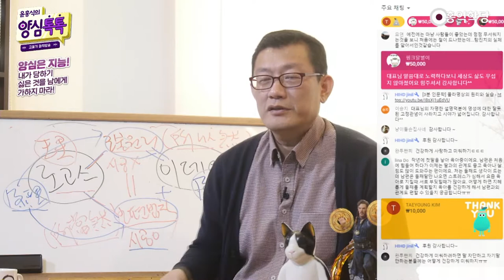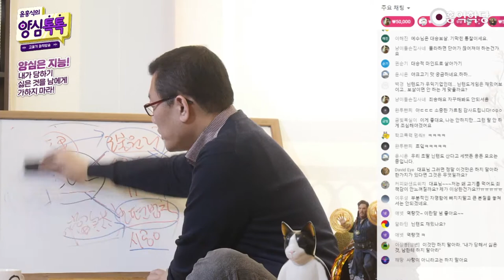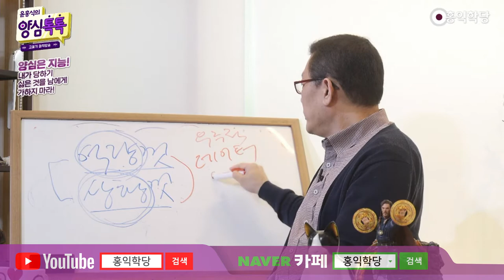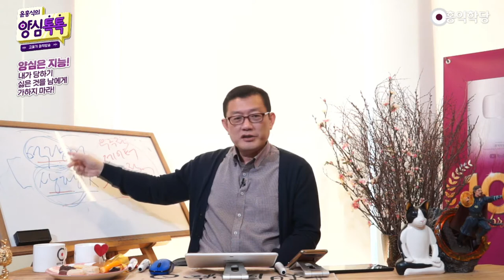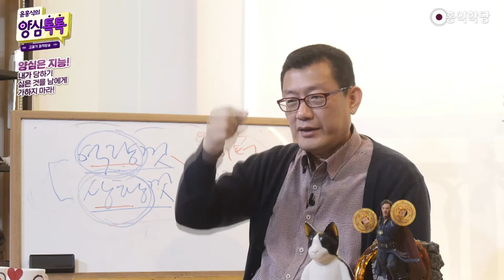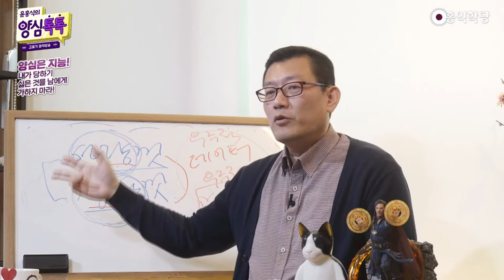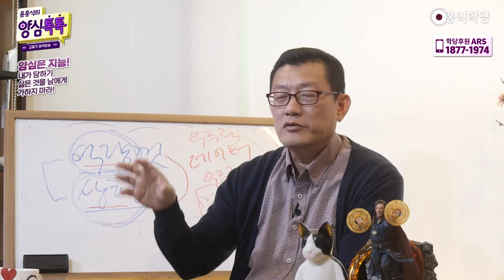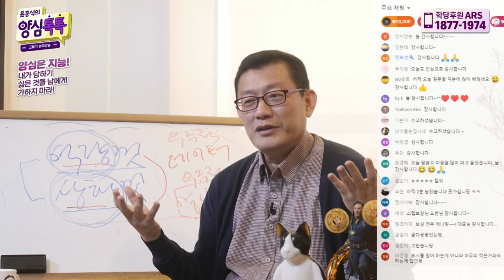[홍익학당] 하늘의 뜻에 따라 역량껏 살아가는 보살(210321)_A909